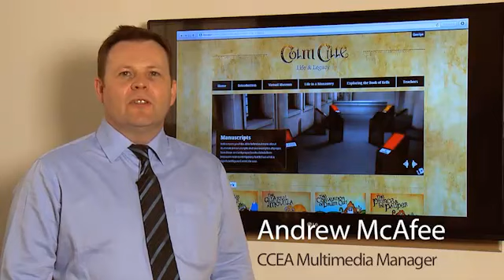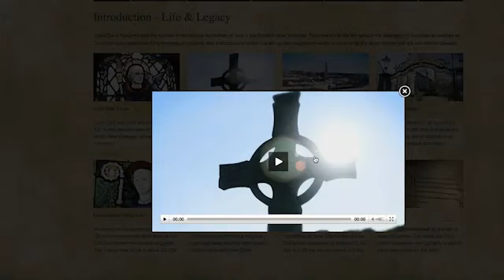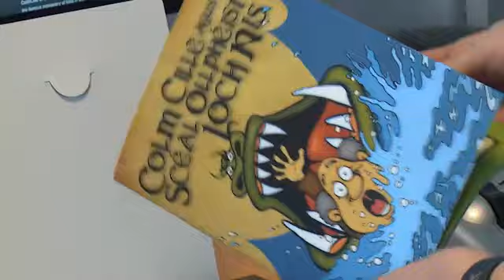Colm Cille - Life & Legacy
A learning resource in partnership with CCEA, City of Culture and Nerve Centre, which brings a website, supporting app and e-book to explore manuscripts and treasury objects from the 6th-8th Century, in 3D.